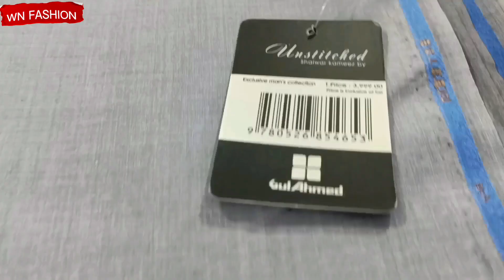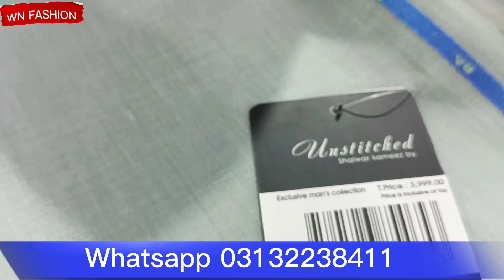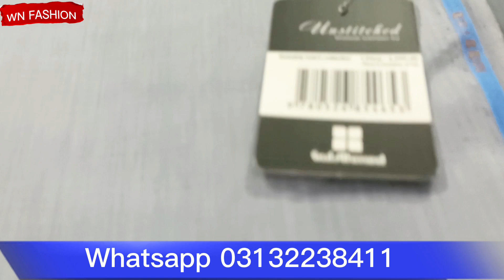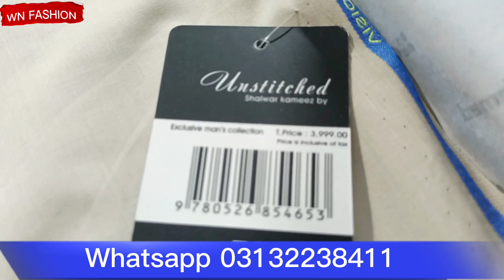*Brands Sale Prices Decrease*Low Prices On All Branded Collection Available At low Rates@